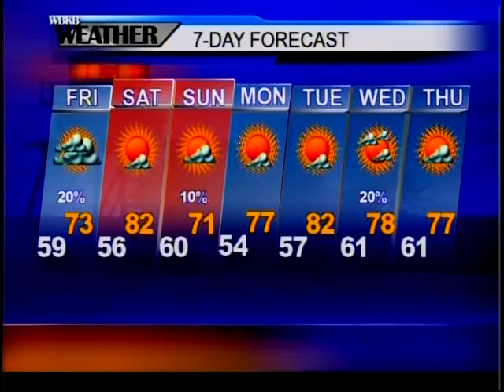Alpena, MI Forecast 7-13-17